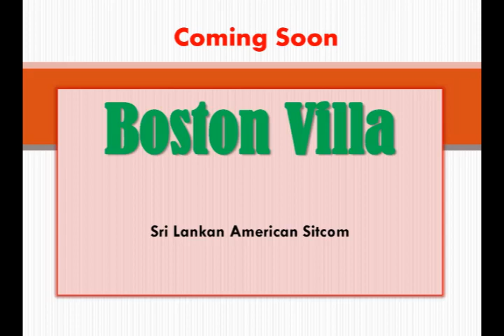Boston Villa Trailer